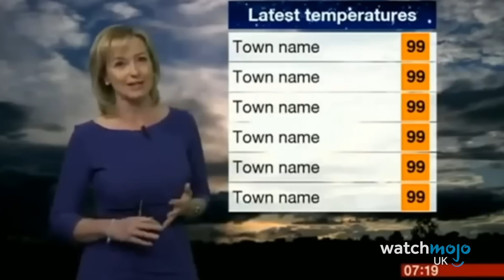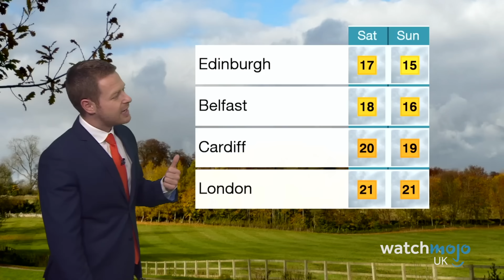Top 10 Live Weather Forecast Bloopers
Do they ever get it right!? For this list, WatchMojoUK counts down the Top 10 Live Weather Forecast Bloopers. We're looking at the funniest BBC weather bloopers that have happened live across the years, featuring stars like Carol Kirkwood and Tomasz Schafernaker.